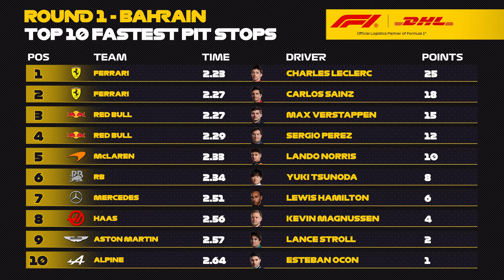DHL Fastest Pit Stop Award: 2024 Bahrain GP (Ferrari / Charles Leclerc)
The Ferrari crew delivered, the brakes on Charles Leclerc’s car unfortunately did not. Witness his mechanics execute the first fastest pit stop of the 2024 Formula 1 season.